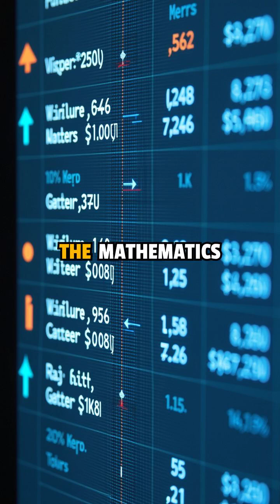Rainwater Collection: not hippie, just smart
Discover the unexpected truth about rainwater collection in our latest video! Forget the stereotypes of communes and tie-dye – this ancient practice is embraced by some of the world's most advanced cities and successful businesses, not for environmental reasons, but because it makes perfect economic sense. Take Singapore, a leader in technology and engineering, where rainwater harvesting is a key part of their national water strategy, transforming nearly two-thirds of their land into efficient catchment systems. Even suburban homeowners can save big: a modest roof in a region with average rainfall can collect over 27,000 gallons annually, offering significant savings and quick payback on investment. Today's rainwater systems are sophisticated, incorporating advanced filtration and automation, and are used by corporations like BMW and Toyota to cut costs and ensure water security. Beyond personal savings, community-wide adoption alleviates stress on municipal infrastructure, reduces flood-causing runoff, and bolsters resilience against drought. Rainwater collection isn't about nostalgia or idealism; it's practical, strategic planning and smart resource management. Tune in to learn how harvesting the rain makes financial sense in the modern world.

This video was created with Syllaby, an easy to use video generator.